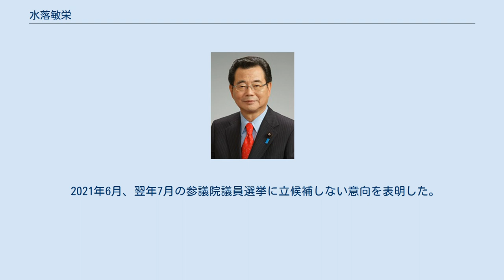水落敏栄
水落 敏栄（みずおち としえい、1943年2月24日 - ）は、日本の政治家。
自由民主党所属の参議院議員（3期）、一般財団法人日本遺族会会長。
 文部科学副大臣・内閣府副大臣（第3次安倍第2次改造内閣・第3次安倍第3次改造内閣・第4次安倍内閣）、文部科学大臣政務官（第1次安倍内閣）、参議院文教科学委員長・内閣委員長等を務めた。
 新潟県十日町市生まれ。
海軍航空隊の整備兵だった父は山形県東根市で戦死しており、その関わりで新潟県立新潟商業高等学校卒業後、常磐興産の社員を経て一般財団法人日本遺族会事務局で専従職員を務める。
福祉事業部長、事務局長、専務理事を経て、2004年の第20回参議院議員通常選挙に比例区から自由民主党公認で出馬し、初当選した。
 2006年、第1次安倍内閣で文部科学大臣政務官に任命された。
2009年、参議院文教科学委員長。
2010年、第22回参議院議員通常選挙に比例区から自民党公認で出馬し、党内10位の得票数で再選。
 2014年10月、参議院文教科学委員長に就任。
2015年6月8日、日本遺族会は理事会を開き、尾辻秀久会長が退任し、後任の日本遺族会会長に水落が就任する人事を承認した。
会長就任後の記者会見で、翌2016年の第24回参議院議員通常選挙に自民党公認で比例区から立候補する意向を表明した。
自民党は比例代表について「70歳定年制」を定めているが、水落は日本遺族会の高齢化も勘案して特例的に公認を受け、2016年の第24回参議院議員通常選挙に自民党公認で比例区から立候補し、党内18位で3選。
同年8月、第3次安倍第2次改造内閣で文部科学副大臣・内閣府副大臣に任命された。
2017年の第3次安倍第3次改造内閣、第4次安倍内閣の発足に際しても、それぞれ再任された。
 2019年10月、参議院内閣委員長に就任。
 2021年6月、翌年7月の参議院議員選挙に立候補しない意向を表明した。